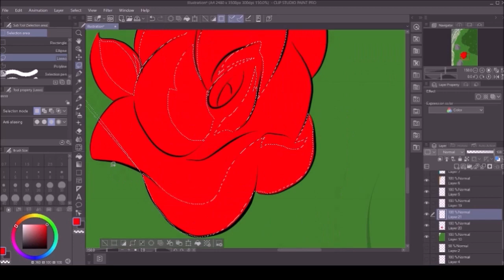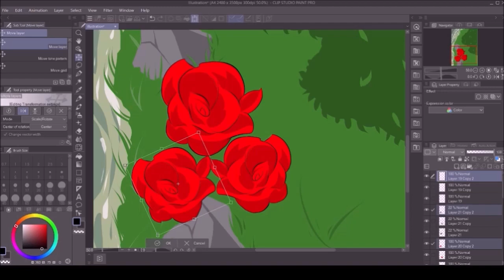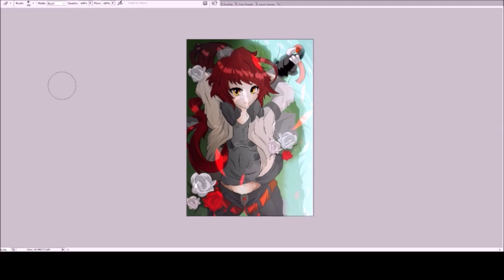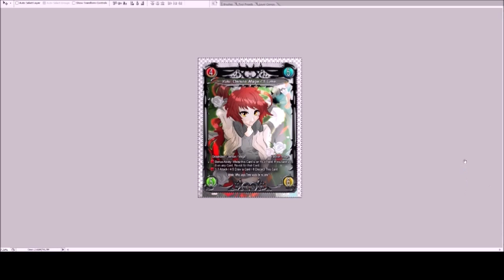Ellumacent Souls Legends TCG 2022 Card Creation Liandra #5 Timelapse Homemade TCG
Hey everyone and welcome to a new video!
Check out how I make my cards for my homemade trading card game - Ellumacent Souls Legends TCG!